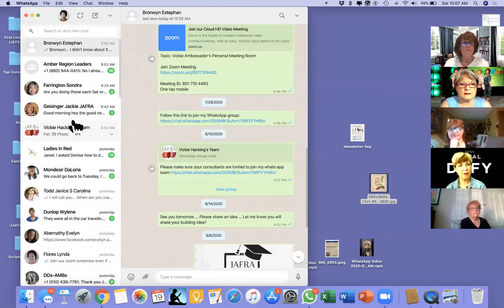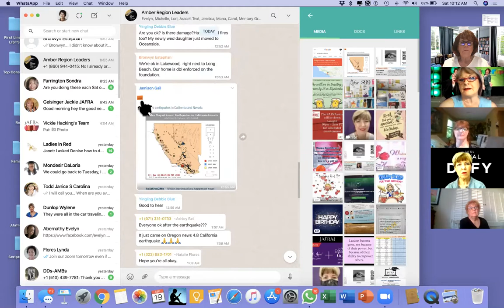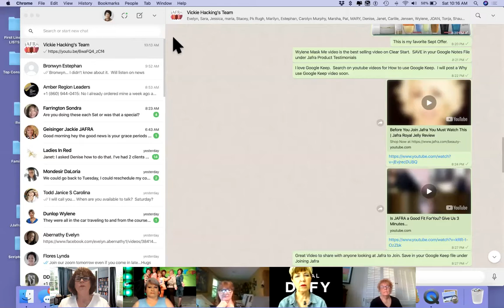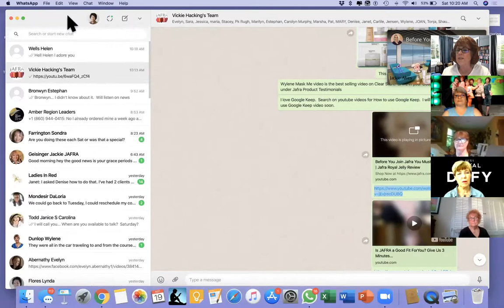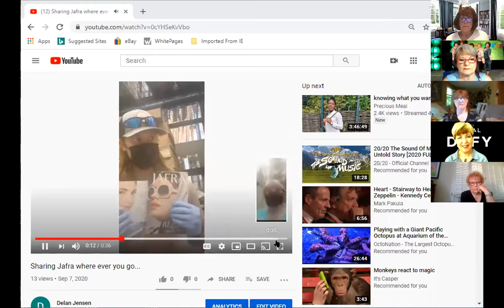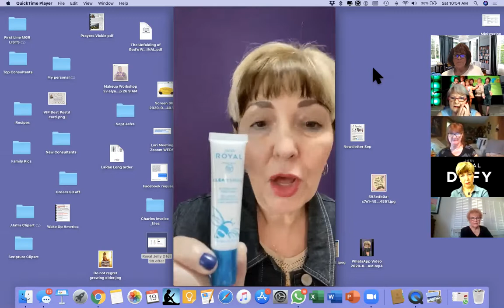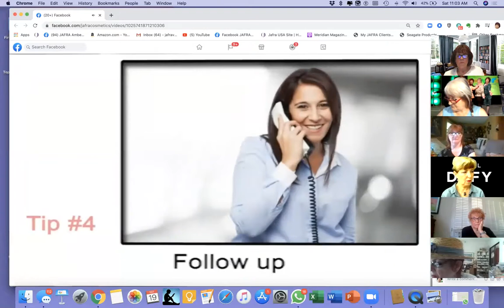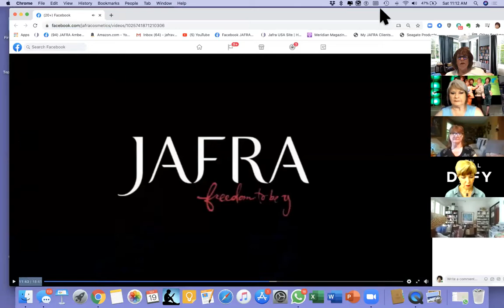Sep 19 2020 Zoom Meeting with Vickie & Jafra Leaders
This meet up is full of ideas and ways to promote your business & earn Income with Jafra Cosmetics.  Thank you to all who participated.